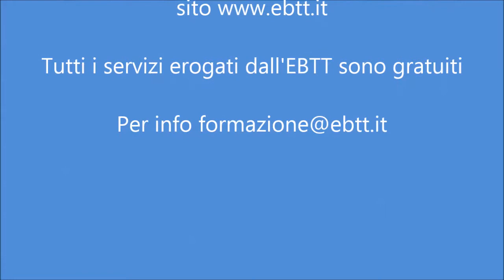Corsi di comunicazione, gestione del team e soft skills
L'EBTT organizza una serie di seminari dedicati alla comunicazione efficace, alla gestione del team di lavoro e alle soft skills. Docente delle lezioni Stefano Innocenti.